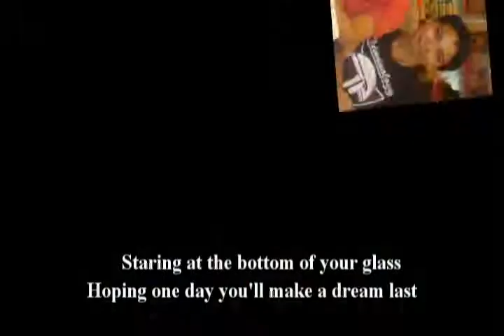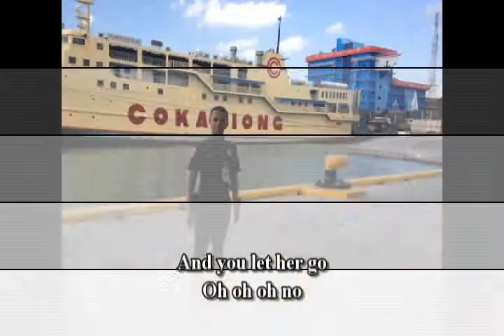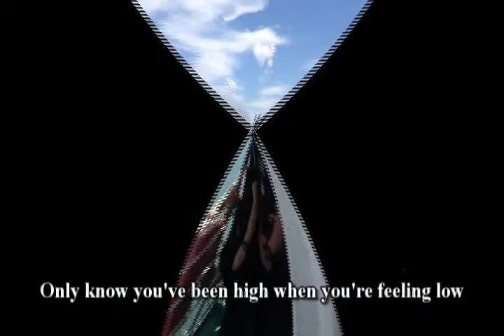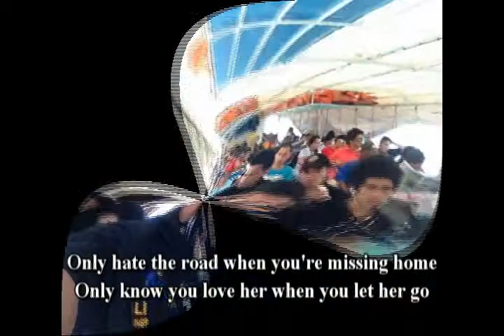Let her go - Passenger (with lyrics) slideshow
I'm not the owner of this audio. I collected all the best pics in our school and bonding with my classmates in our deployment.